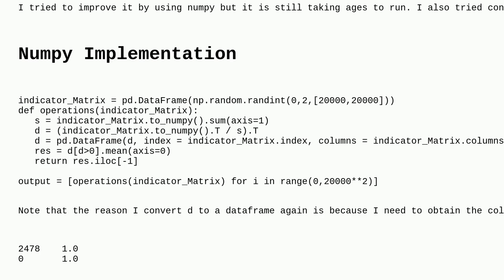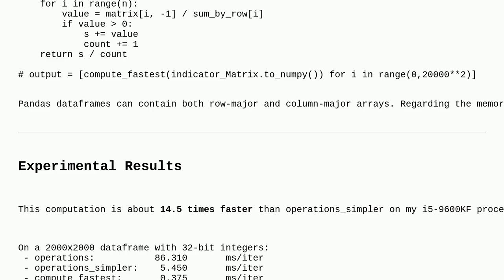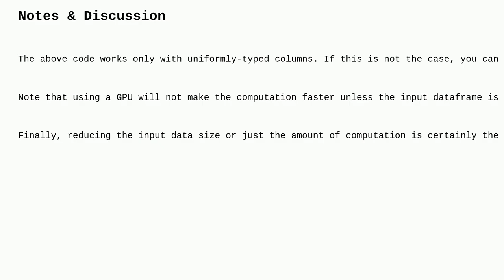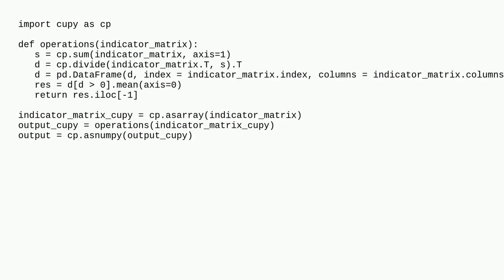Python: how to speed up this function and make it more scalable?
A special thanks goes out to the awesome community

  performance pandas python numpy matrix